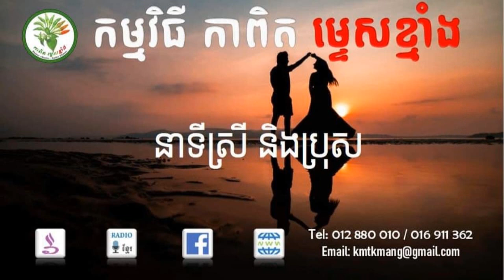វប្បធម៌រួមរស់ជាមួយគ្នាមុនរៀបការ | Culture of SSex marry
កម្មវិធី កាពិត ម្ទេសខ្មាំង ២៧ កញ្ញា ២០២៣ | ផ្សាយឡើងវិញ
នាទីស្រី និងប្រុស៖ 20141008 F&M វប្បធម៌រួមរស់ជាមួយគ្នាមុនរៀបការ | Culture of SSex marry

សំគាល់: ឃ្លីបនេះ បានផ្សាយរួចទៅហើយនៅថ្ងៃទី០៨ ខែតុលា ឆ្នាំ២០១៤។ នេះគ្រាន់តែជាការចាក់ផ្សាយឡើងវិញ ដើម្បីអោយប្រិយមិត្ដអ្នកស្ដាប់អាចសិក្សា ឈ្វេងយល់បន្ថែមទៀតនូវរាល់ព្រឹត្ដិការណ៏អន្ដជាតិ នាទីប្រវត្ដិសាស្រ្ដ នាទីខុសហើយនឹងត្រូវ នាទីស្រីនឹងប្រុស នាទីជំនឿ និងសាសនា និងហេតុការណ៏ផ្សេងៗជាច្រើនទៀត៕